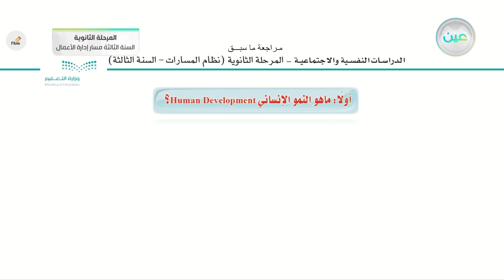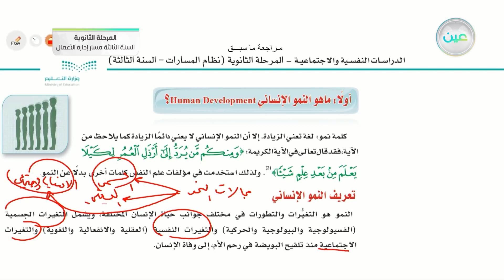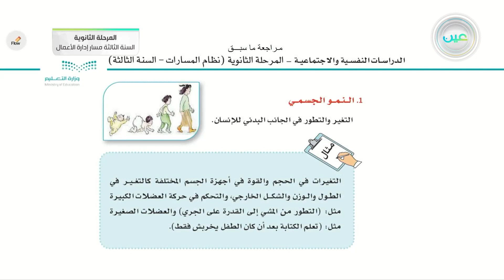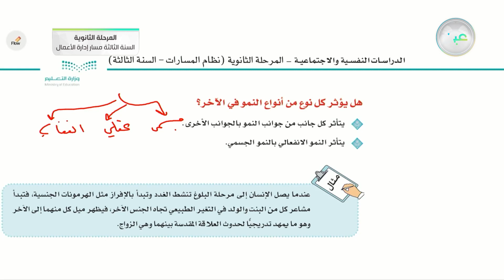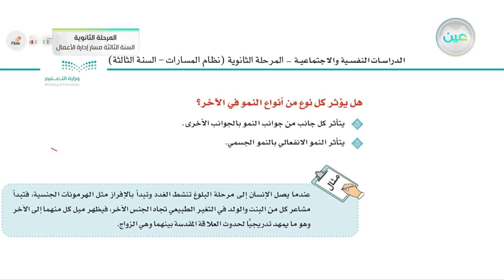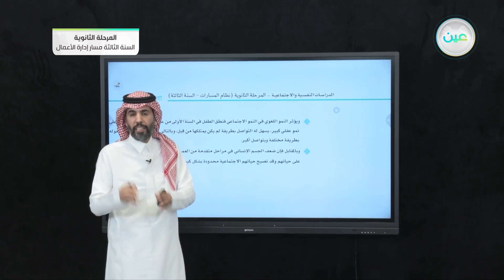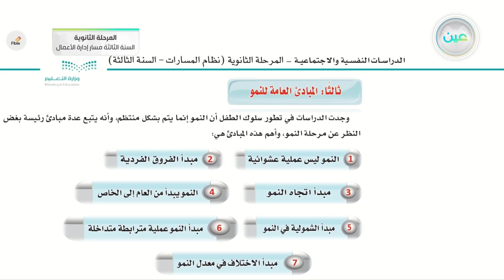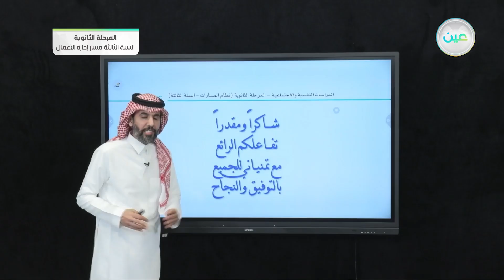ماهية النمو الإنساني (2) - الدراسات النفسية والإجتماعية - المرحلة الثانوية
الحصة الخامسة - الثلاثاء - الأسبوع الثاني - المرحلة الثانوية – السنة الثالثة مسار إدارة الأعمال